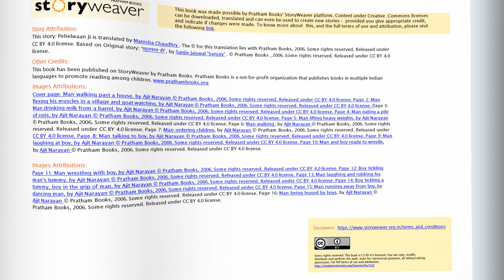Listen Read Write Speak English through short stories, Pehelwaan Ji, Level 2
We present to you a series of Stories to listen read write speak English.
These are stories that you can listen and read along at the same time enjoy the accompanying pictures.

Parents can also use these stories as bed time stories. As they are funny stories, all will love to listen and read, while they doze off to sleep.

When you listen and read the stories, it helps you to learn and speak English at the same time improving their vocabulary and speaking and writing skills.

In this video we present to you: Pehelwaan Ji
Author: Sanjiv Jaiswal 'Sanjay'
Illustrator: Ajit Narayan
Translator: Manisha Chaudhry

Pehelwaan Ji was a bit of a bully. But Gappu soon took care of that.  Read this amusing story about their bout of wrestling!

He drinks ten litres of milk everyday. He eats fifty rotis.
He lifts weights of a hundred kilos. He walks with a swagger.
He orders all the children about.
One day Gappu said, “Will you wristle with me?”
Pehelwaan Ji laughed and then agreed.
Both of them slapped their thighs!
Pehelwaan Ji caught hold of Gappu.
Gappu tickled him in the stomach.
Hee…Heee….Heeee….
Pehelwaanji jumped.
As Gappu tickled him, Pehelwaan Ji becan to dance.
Ha..Ha..Hee..Hee..Hoo..Hoo…
Pehelwaan Ji rolled about helplessly. And he ran away.
The kids are not scared of him anymore. He is scared of them.